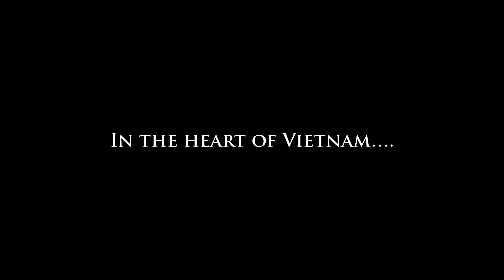Vinpearl Resort Nha Trang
As a bright spot on the poetry yet majestic beauty of Nha Trang Bay, Vinpearl Resort Nha Trang – an international standard 5 stars resort located inside the Vinpearl Nha Trang complex of hotel, entertainment, tourism & leisure.
 Beautiful beaches with miles of white sand, ranges of coconuts was transform under the artistic hand into one of the most beautiful and wonderful resort in Vietnam – Vinpearl Resort Nha Trang.

𝐔𝐧𝐢𝐆𝐨𝐥𝐟 – Agent for all golf courses in Vietnam is always ready to serve
Hotline booking 24/7: 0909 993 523